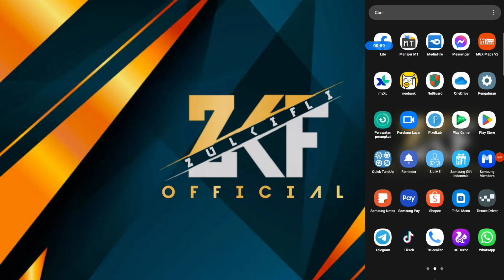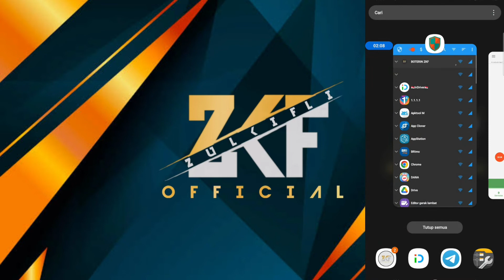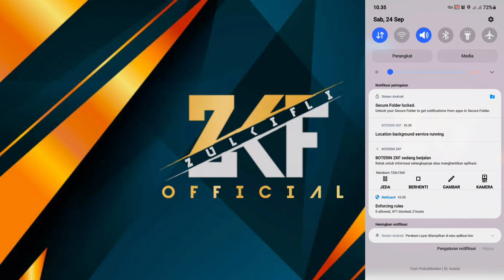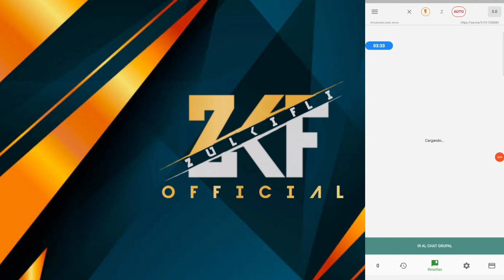UPDATE BYPASS BOTERIN TERBARU V2-GRATIS HARI/AUTO GACOR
Assalamualaikum teman teman kali ini saya akan membagikan bypass boterin terbaru v2,gratis hari seumur hidup,semoga bisa membantu teman teman semua